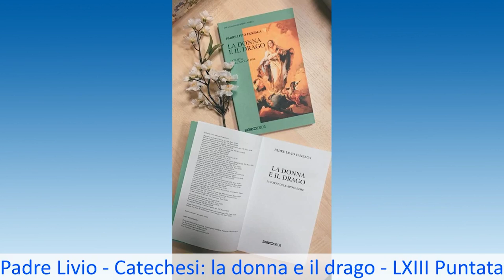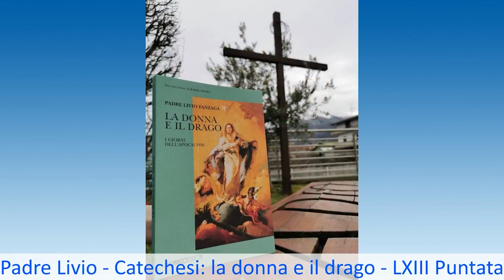PADRE LIVIO - La donna e il drago - Puntata LXIII